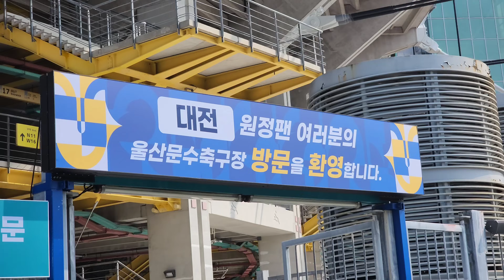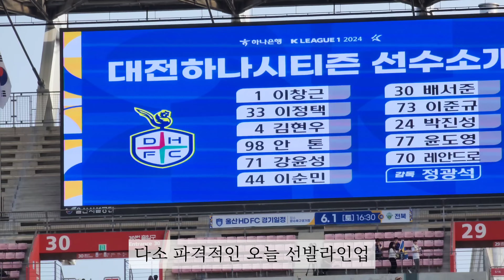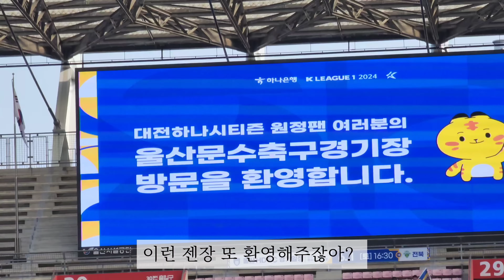울산 반응 영상만 대따 찍고 와버렸습니다ㅣvs울산원정ㅣ대전하나시티즌ㅣ울산현대ㅣ24시즌ㅣ14R